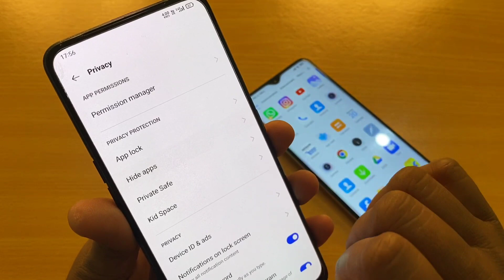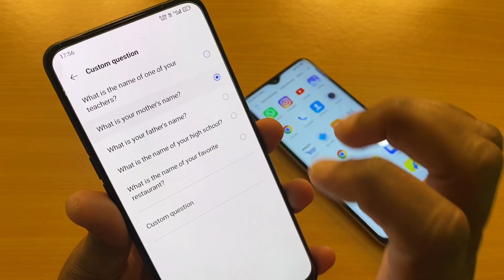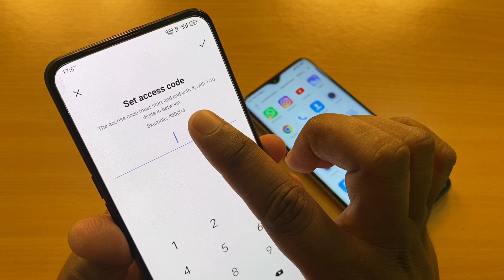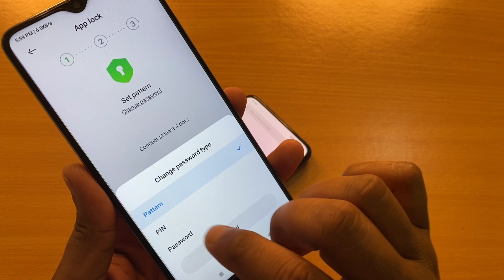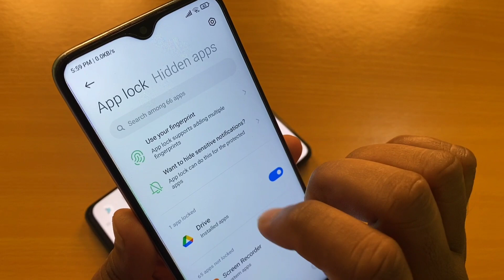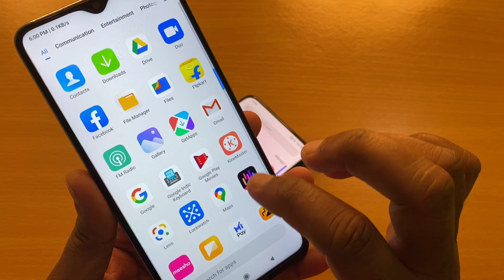Dialer Me App Kaise Hide Kare !! How to Hide Android Apps !! Hide Phone Apps In Dialer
Dosto aaj ke is video me bataya gaya hai ki aap apne phone ke apps ko kaise hide kar sakte ho.

How to hide phone apps !! Hide phone apps in dialer

How to hide phone apps
How to hide mobile apps
How to hide android apps
How to hide any mobile apps
How to hide phone apps in dialer
How to hide mobile apps in dialer